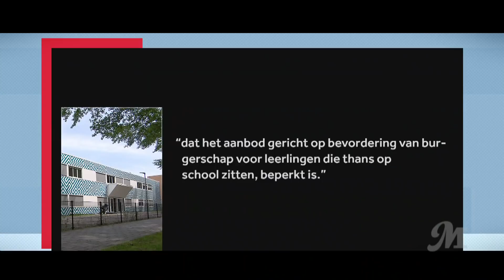Moet bijzonder onderwijs worden ingeperkt? | Margriet van der Linden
Staat een school als het Cornelius Haga Lyceum ‘met z’n rug naar de samenleving’? Nee, oordeelt de Onderwijsinspectie, maar als het bijzonder onderwijs wordt afgeschaft, lost dat wel een hoop ‘gedoe’ op. Moet het schoolsysteem veranderen?